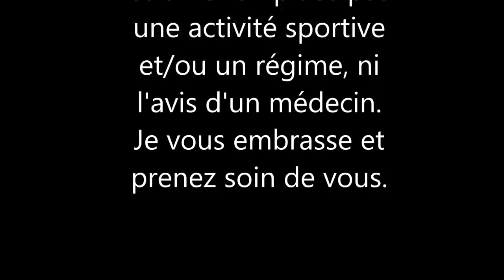MINCIR SANS SPORT NI REGIME!!!Perdre des centimètres en quelques heures!!!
- Huile de Fenugrec
- Clous de Girofle
- Laurier ( Feuilles)
- Miel Bio
- Farine de Riz Bio
- Bicarbonate de Soude

🌱Poudre de Fenugrec
🌱Gélules de Fenugrec

Aujourd'hui je partage avec vous une astuce SUPER efficace pour perdre des centimètres sans régime, ni exercices et RAPIDEMENT!!!

Merci!!!